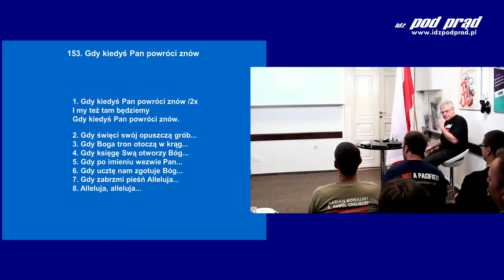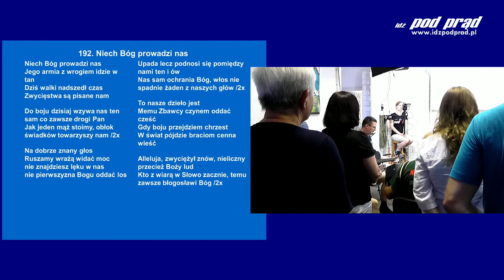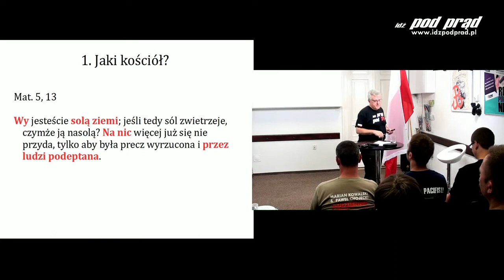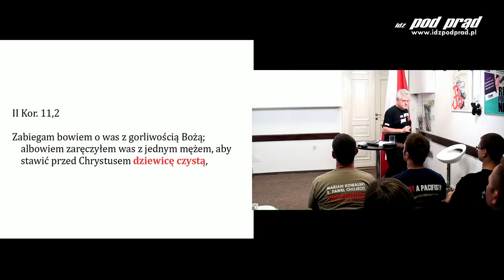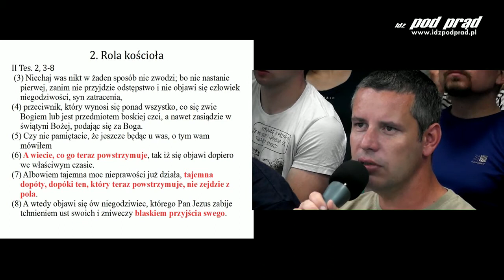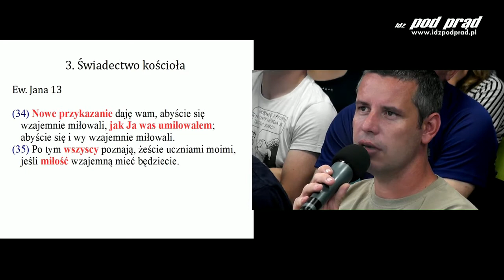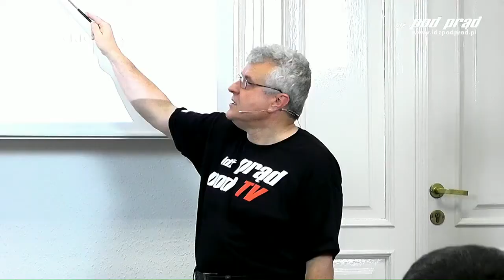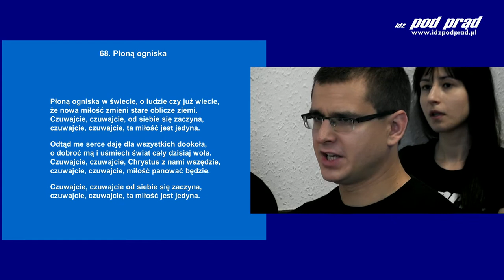Po co światu kościół Spotkanie Kościoła Nowego Przymierza w Lublinie 26 06 2016